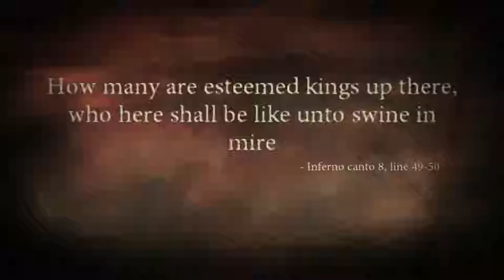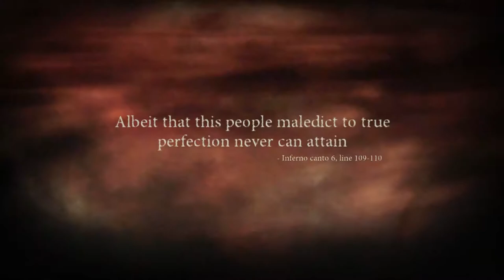Descent into Violence | Dante Inferno Let's Play Walkthrough Part 8